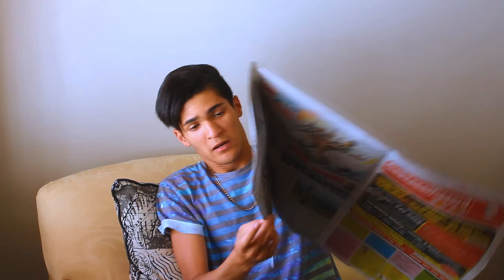DIE TIK KOP SLET: Die Son Op Sondag featured video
I had the privilege of being featured in Die Son op Sondag. In the Newspaper there is a segment called "Moan by Aunty Mlllona. Anonymous SMS's are sent in and Aunty Mona will comment on them. I took one of those SMS's and gave MY opinions on it. Check out the website and newspaper for more of Aunty Mona.

STALK ME!!

Snap Chat: Mark.Fitzy
Vine: @Mark_Fitzy

Thank You and Voetjek!